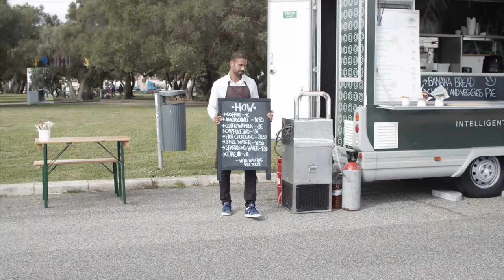Six Things To Know Before Moving To Stockbridge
Have you been thinking about moving to Stockbridge Georgia?  Watch this first and check out what Stockbridge has to offer.